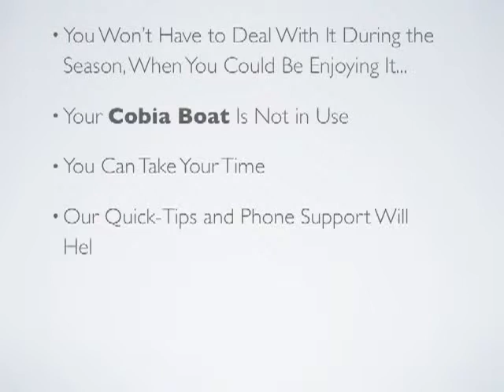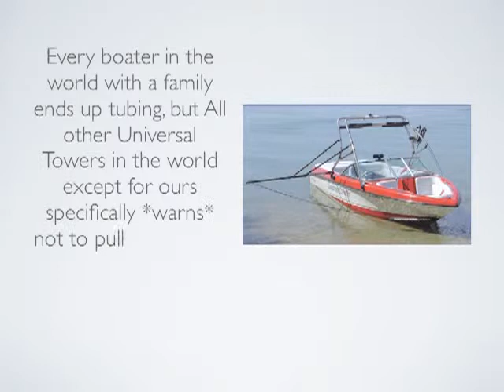Off Season Wakeboard Tower Installation for Cobia Boats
The best time of the year to install a wakeboard tower on your Cobia boat is in the Off Season... Get the Inside Scoop